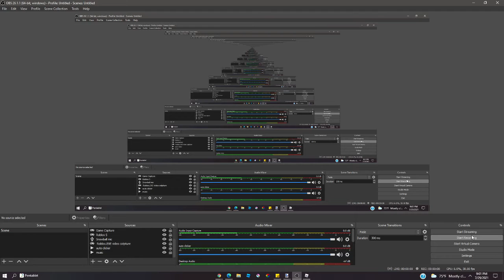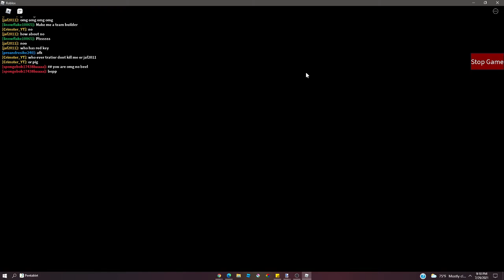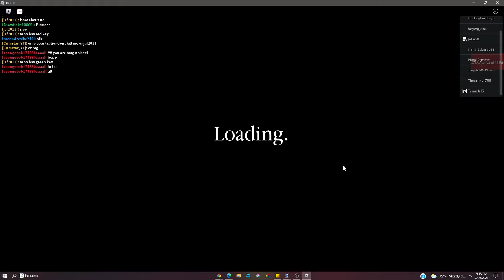random video with friend (Part 1)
Yep this is a new series
most people dont read this so thanks lol